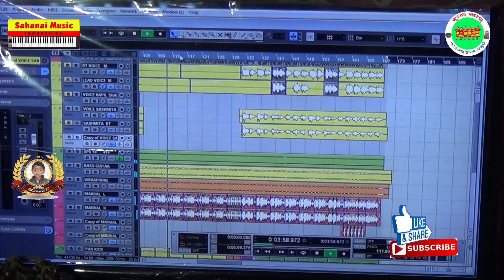Karam Gosain new karam Jhumar song 2018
hi friend its my first studio version jhumar video. enjoy it and keep tune to "jhumar songs"